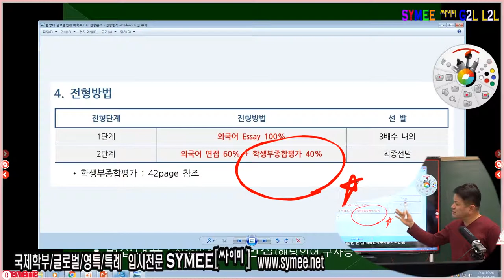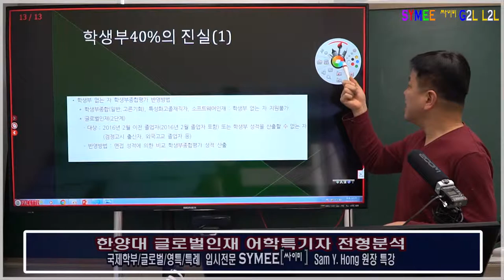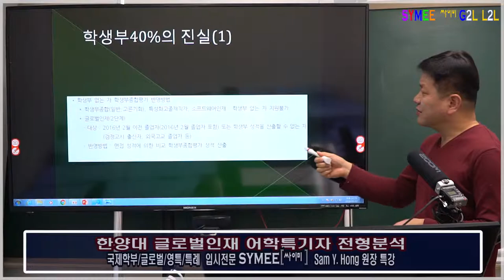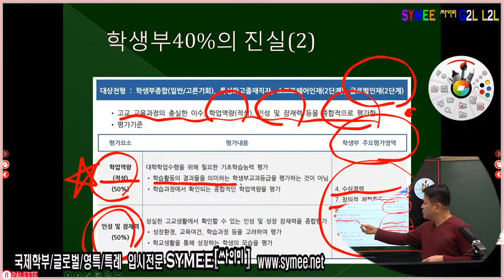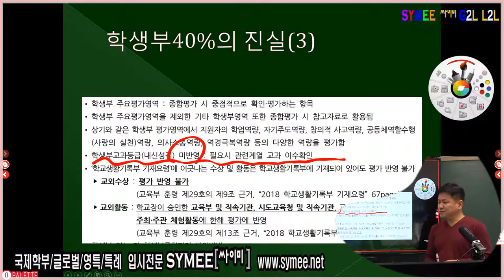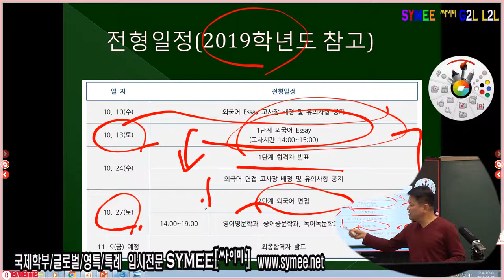한양대 글로벌인재 어학특기자전형_제5탄_한양대특기자 2단계 학생부40%반영의 진실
싸이미 해외에서 국내대학가기 (G2L) & 국내에서 국내대학가기(L2L)

한양대 글로벌인재 어학특기자전형_제5탄_한양대특기자 2단계 학생부40%반영의 진실 : 한양대 에세이 면접 전형 대비 영상